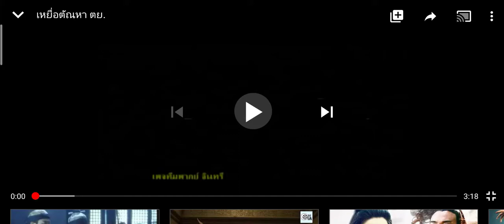D & B Films Co., Ltd. (1992, Sound Print Rare/w/announcer)